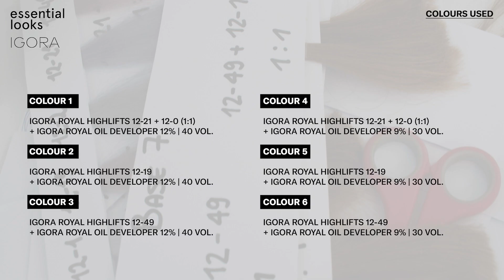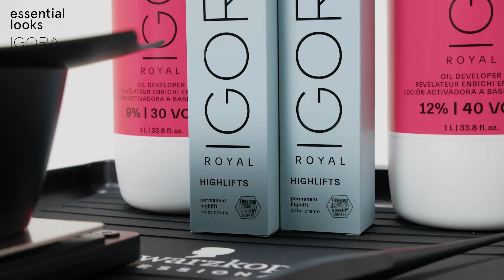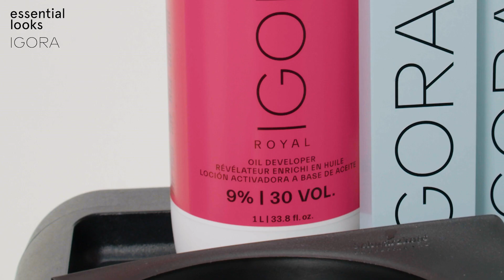TOUGH ICON ESSENTIAL LOOKS 1:2022 – SALON COLOUR Tutorial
Be powerful. Be brave. Be unmistakably you. Harness the power of your own individual spirit. Tough icon is inspired by the ground breakers, the free-thinkers who inhabit a world filtered through a high fashion lens.